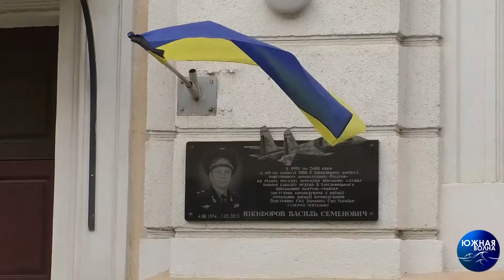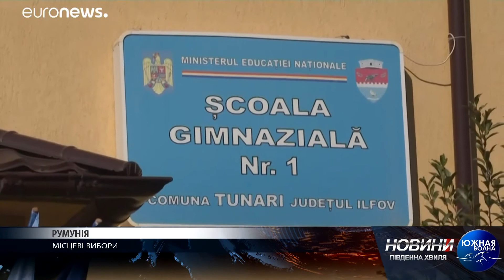Випуск новин за 28.09.2020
Сюжети цього випуску новин:

- Жалоба за загиблими в авіакатастрофі;
- Останнє засідання Облвиборчкому: всі кандидати зареєстровані;
- Посварився та вбив;
- Наслідки пожежі у гуртожитку Одеської кіностудії;
- Транспортні бунти;
- Зебра по-одеські